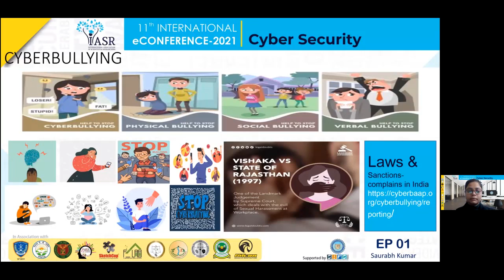Cyberbullying | ePoster 1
Cyberbullying is bullying with the use of digital technologies. It can take place on social media, messaging platforms (such as text messages, WhatsApp, Facebook etc.) through mobile phones and other devices. It is a repeated behaviour, aimed at scaring, angering, shaming or humiliating those who are targeted. Spreading lies about or posting embarrassing photos of someone on social media, sending hurtful messages or threats via messaging platforms and impersonating someone and sending mean messages to others on their behalf are a part of cyberbullying as discussed by Saurabh Kumar in his presentation.